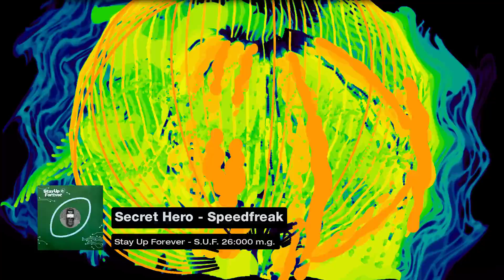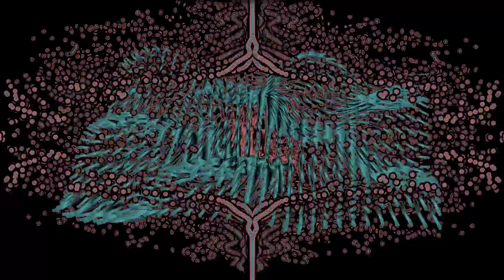(1996) Secret Hero - Speedfreak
Label: Stay Up Forever - S.U.F. 26:000 m.g.
Format: Vinyl, 12"
Country: UK
Year: 1996
Genre: Electronic
Style: Techno, Acid

Companies
Produced At – The Punishment Farm

Credits
Arranged By, Producer, Written-By – D.A.V.E. The Drummer